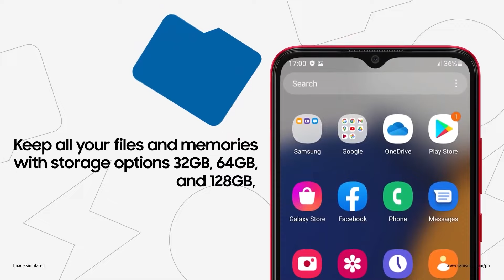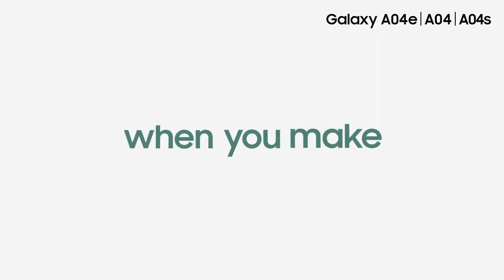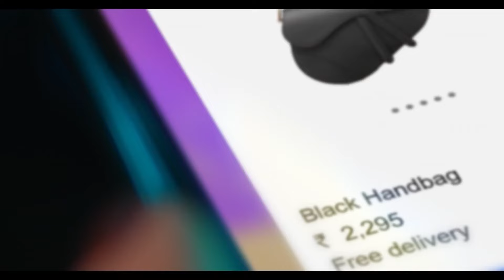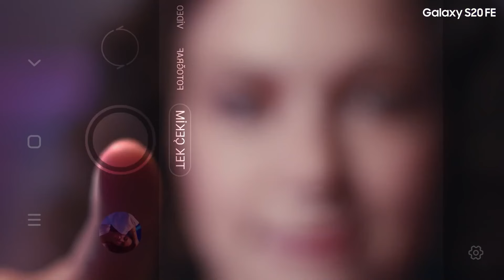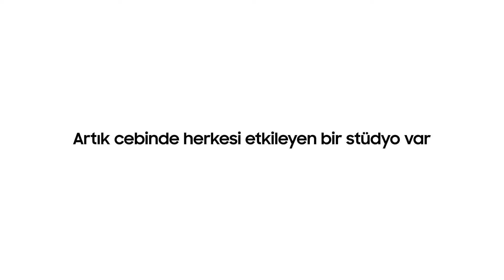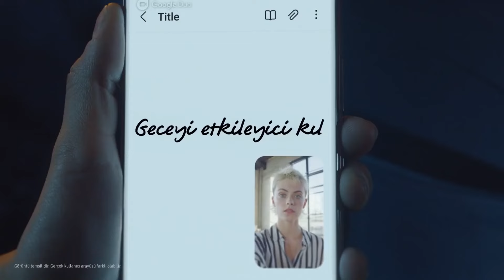Her Bütçe Ve Fiyata Satın Alınabilecek Samsung Telefon Tavsiyesi Ve Önerisi! (2022 GÜNCEL)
Herkese Merhaba,Samsung'un akıllı telefon kataloğu uygun fiyatlı telefonlardan yeniliğin sınırlarını zorlayan katlanabilir telefonlara kadar uzanıyor. Samsungun piyasada sayılamayacak kadar çok fazla telefon modeli mevcut ve bu durum ister istemez telefon tercihi yaparken kafanızın karışmasına neden olabiliyor. Galaxy S serisi veya Z serisi katlanabilir cihazlar, amiral gemi sınıfı deneyimi yaşatan daha uygun fiyatlı fe modelleri, geniş galaxy a ve galaxy m serisinden herhangi bir telefon modeli sizin ihtiyaçlarınızı karşılayacakdır.bende bu videoda sizlere doğru galaxy cihazını bulmanıza yardımcı olacağım ve her fiyata uygun en iyi samsung akıllı telefonlarını,artı ve eksileriyle birlikte sizler için listeleyeceğim.Bu videoda elimden geldiğince, bulunduğu fiyat segmentinde en iyi olan samsung telefonlarını sizler için listelemeye özen gösterdim. Size fiyat ve özellik konusunda hangi telefon hitap ediyorsa onu seçmeniz daha mantıklı olacaktır çünkü her telefonun sizlere sunduğu farklı avantajları mevcut. Bu seçimlerim hakkında ne düşündüğünüz benim için çok önemli ve listeye  dahil etmeyi unuttuğum modellerde olabilir, Sizinde bu listede yer alması gerektiğini  düşündüğünüz bir telefon modeli varsa eğer yorumlar kısmında belirtirseniz sevinirim.

00:00 Giriş
00:53 4.000 TL
01:53 5.000 TL
02:55 6.500 TL
04:22 8.500 TL
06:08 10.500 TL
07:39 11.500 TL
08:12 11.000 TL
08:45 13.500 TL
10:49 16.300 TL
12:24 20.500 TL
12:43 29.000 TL